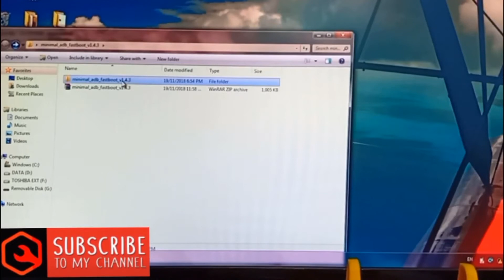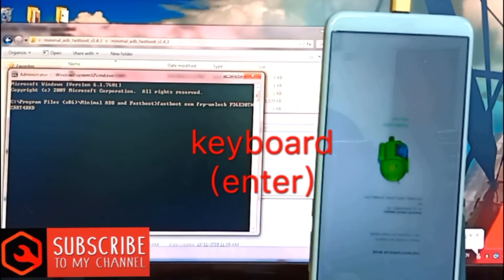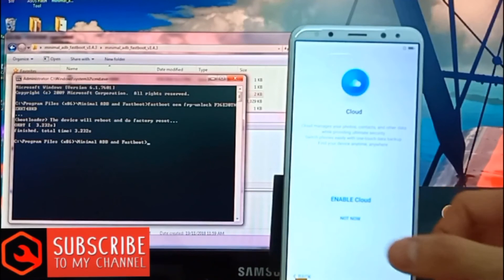HUAWEI ALL 2018 NEW VERSION 8.0.0/8.1.0 buy FRP KEY CODE frp bypass google account=NOVA2i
~HUAWEI~HONOR~
Here are the latest models bypass frp...